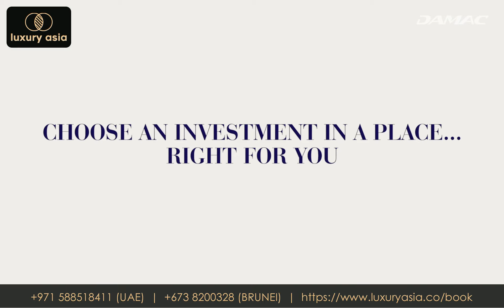WHY DUBAI? - WELCOME TO THE FUTURE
ABOUT DUBAI

This is the city that has it all. Home to over 200 nationalities and easily accessible from just about anywhere in the world, Dubai boasts pristine
beaches, rich Arabian heritage and five-star luxury living. High-end shopping, dining and entertainment are complemented by year-round sunshine and a safe family-friendly environment. In addition, with such ease of doing business, a stable economy and tax free status, it’s no wonder Dubai is one of the world’s favourite destinations.

Dubai Metro
It is the world’s longest driverless metro network and spans 74.694  kilometres across the Red and Green lines.

Travellers
Dubai International Airport is one of the busiest airports in the world for passenger traffic. Al Maktoum International Airport is undergoing an AED 117.54 billion expansion programme End of 2022 it its the world’s biggest airport with a capacity of 240 million passengers per year.
Source: dubaiairports.ae

Happiness
In February 2016, Sheikh Mohammed bin Rashid Al Maktoum, Vice President of the UAE and Ruler of Dubai, announced the inauguration of the Minister of Happiness for Dubai, a government role that would channel policies and plans to achieve a happier society.

WHY INVEST IN DUBAI
Strategic location
Dubai sits at the crossroads of Europe, Asia and Africa

1) Highly liquid property market
Logistically, it’s very easy and relatively inexpensive to invest in property in Dubai, whilst the following points ensure the property market remains highly liquid:
• Some of the highest rental yields in the world
• Strong capital appreciation
• Readily-available financing options
• Zero tax

2) Ease of business set up
Free Zones give companies 100% foreign ownership; exemption from all import duties; 100% repatriation of capital and profits; and freedom from corporate taxation.

3) Safe and very sound
UAE is the second safest place in the world in which to live, just behind Finland.

4) Open and free system
Open economic policies, minimal government control and private sector regulation have played an instrumental role in attracting Foreign Direct Investment (FDI).

5) World-class infrastructure
Dubai’s vision to invest heavily in its transport, telecommunications and industrial infrastructure also make it an attractive destination for international businesses

6) Stable currency
The UAE dirham being pegged to the long-established and globally recognised US dollar means the value of the currency has enjoyed balance and growth, as well as stability to the import and export trade.

Interested to explore property investment in Dubai?